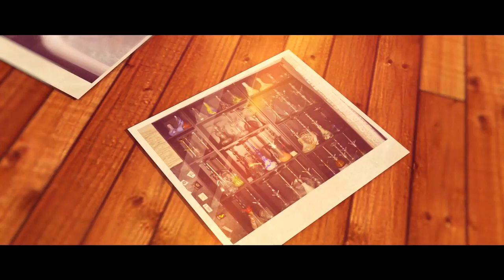Shisha World Summersmoke + Gewinnspiel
Shisha World läd ein zum Sommersmoke
WAS?
Chillen | GUTES Essen | SHISHA RAUCHEN

WANN?
Samstag 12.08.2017 | 14 bis 21 Uhr

WO?
FAHRENHEITSTRAsse 5 | 86899 Landsberg

Wieviel?
15€ Eintritt | incl. 5€ Foodtruckgutschein
10€ Shopgutschein

Und Sonst?

Chaos Tabak, Hookah Squeeze & One Nation Kohle stellen Ihre Produkte kostenlos zum rauchen zur Verfügung.
Ü 18 ONLY | Spass mitbringen
Shisha Mitbringen | ALL-YOU-CAN-SMOKE
RIESEN GEWINNSPIEL!!!

Ihr könnt außerdem 2x2 Eintrittskarten gewinnen.
Was müsst Ihr dafür tun?
- Dieses Video liken
- Einen Kommentar mit dem iloveshishaworld hinterlassen
Die Gewinner werden am 06.08.17 (Sonntag) hier auf Youtube bekannt gegeben.

Wir wünschen viel Glück und Spaß

Wenn Ihr auf diesen Link klickt könnt Ihr ohne Zusatzkosten auf Amazon einkaufen und unterstützt mich zusätzlich bei jedem Einkauf automatisch mit:

✗ Unsere WLAN Uhr:

✗ LED Tafel zum Beschriften:

✗ Hiermit färben wir unser Bowlwasser:

✗ Hiermit pflegen wir unser Shishagewinde:

✗ Mit dieser Kamera machen wir unsere Produkt Bilder:

✗ Cooles Shisha Wandtattoo:

✗ Schicke Shisha Leinwand in verschiedenen Größen: